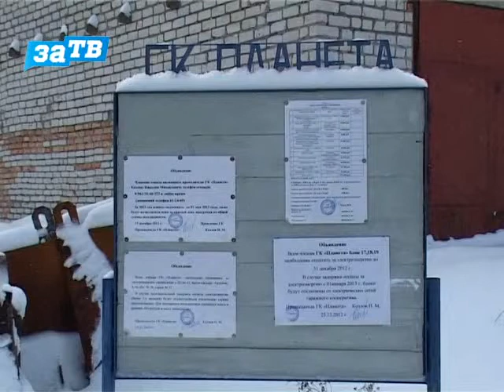Устроили свалку из нераспроданных елок